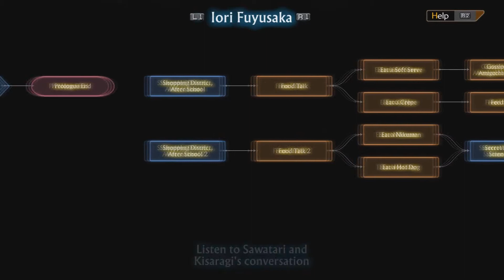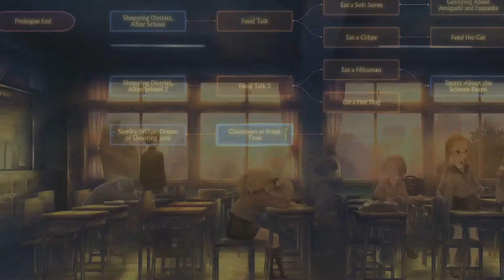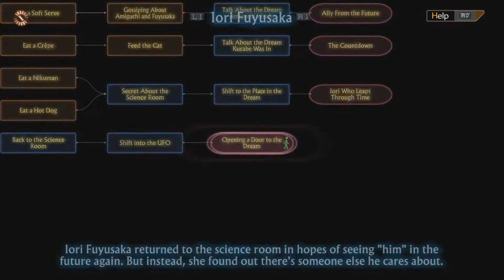13 Sentinels: Aegis Rim [Part 33] - Iori Fuyusaka 57% - 85%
Iori's boy obsession is getting a little out of hand at this point.